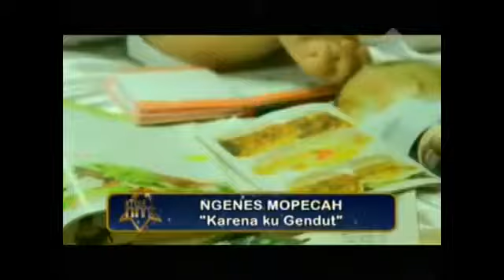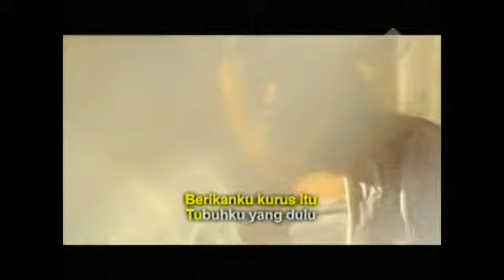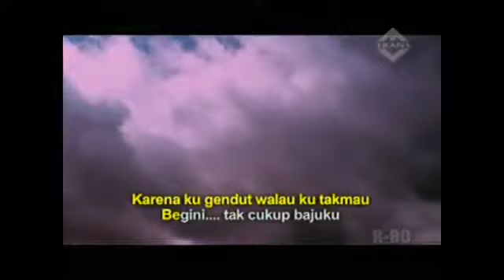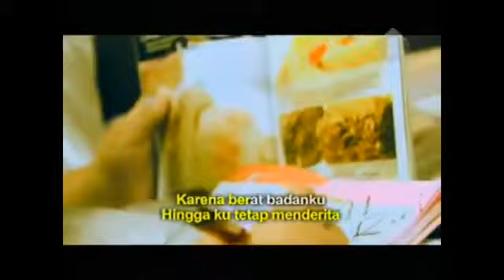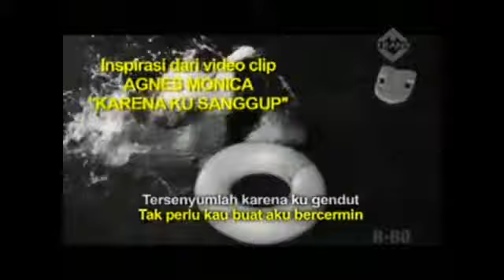Karena Ku Gendut ....